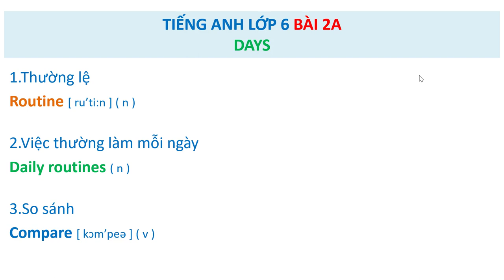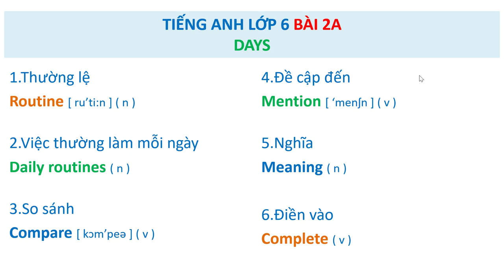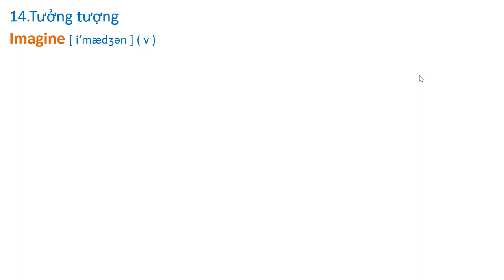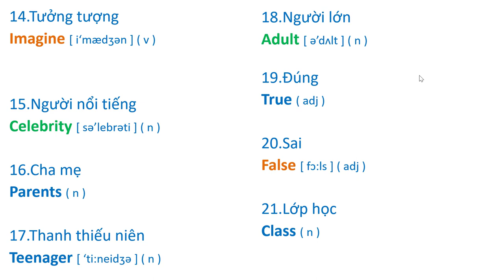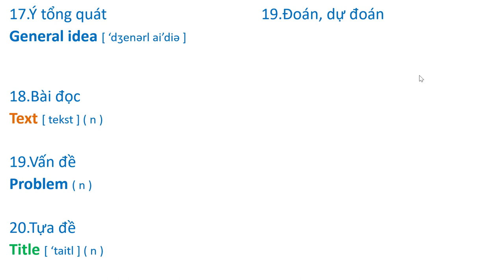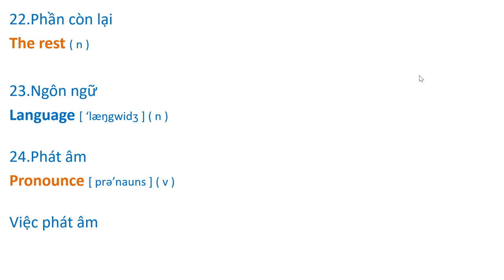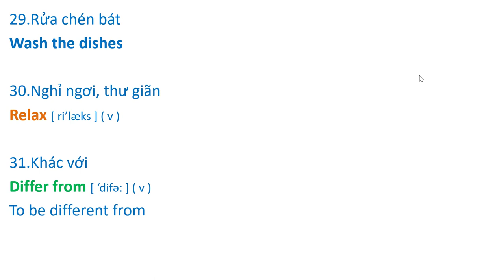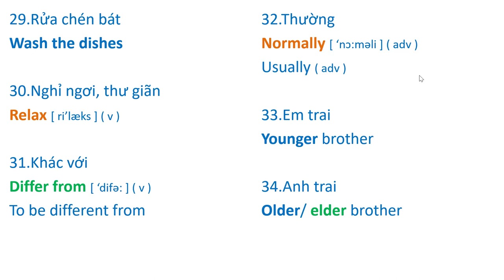Tiếng Anh Lớp 6 BÀI 2A ( Friends Plus - Bộ sách Chân Trời Sáng Tạo )